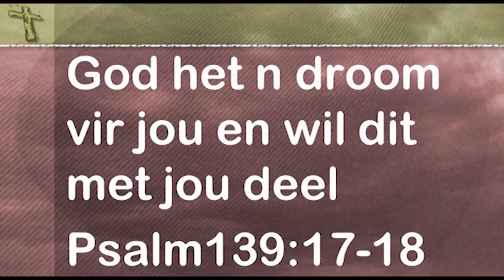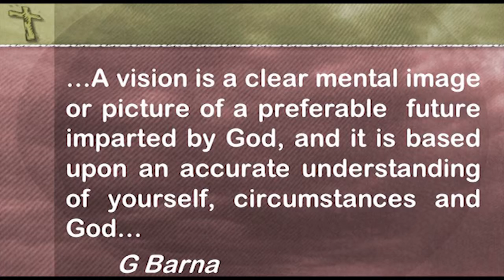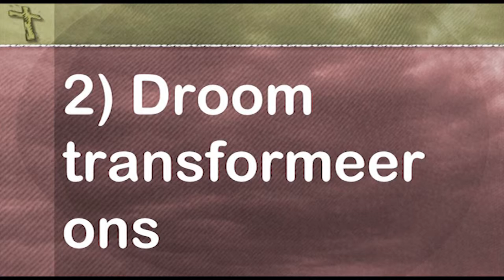Kyk weer... na Josef as dromer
Pastoor Leon se reeks or Kyk weer... Hy praat oor Josef die Dromer